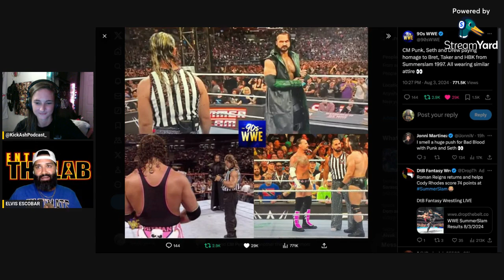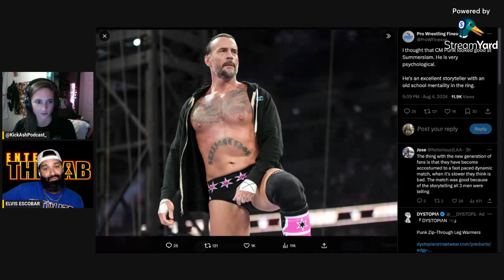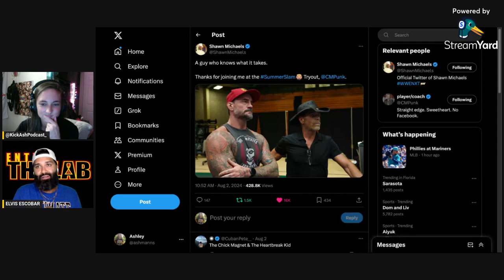CM Punk vs Drew McIntyre Summerslam 2024 Review!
A look at the CM Punk vs Drew McIntyre match from Summerslam 2024 with Seth Rollins as special guest referee.